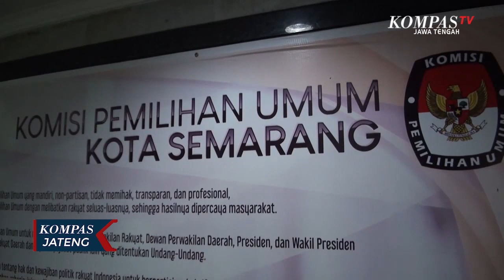E voting Pilkada Serentak Harus Didukung Infrastruktur Teknologi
SEMARANG, KOMPAS.TV - Menyikapi usulan dari Gubernur Jawa tengah, Ganjar Pranowo mengenai Pilkada Serentak 2020 yang dilakukan secara e-voting, KPU Kota Semarang menyatakan siap melaksanakan usulan tersebut, asalkan didukung dengan regulasi dan infrastruktur teknologi.

Hal tersebut diungkapkan oleh Ketua KPU Kota Semarang, Henry Casandra Gultom. Selain harus ada dukungan regulasi dan infrastruktur teknologi, pelaksanaan pilkada serentak secara e-voting juga harus mendapat dukungan dari masyarakat, karena pilkada digelar secara online. Sementara itu, jauh sebelum terjadi pandemi covid-19, KPU Kota Semarang sudah beberapa kali melakukan uji coba sistem e-rekap, untuk efisiensi tahapan pilkada.

Sebelumnya, Gubernur Jawa Tengah, Ganjar Pranowo mengusulkan ditengah kondisi pandemi korona membuat semua kegiatan harus menerapkan protokol kesehatan. Oleh karena itu, menurut Ganjar pemungutan suara nantinya bisa dilakukan dengan e-voting, sehingga tidak menyebabkan kerumunan banyak orang.